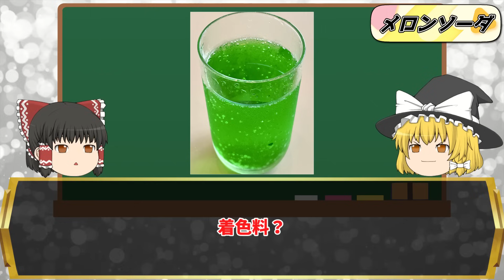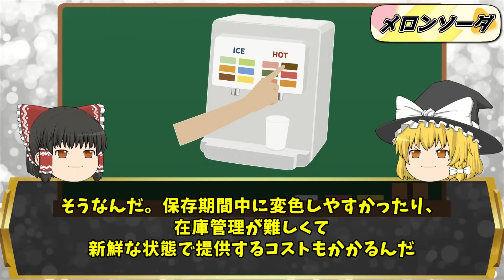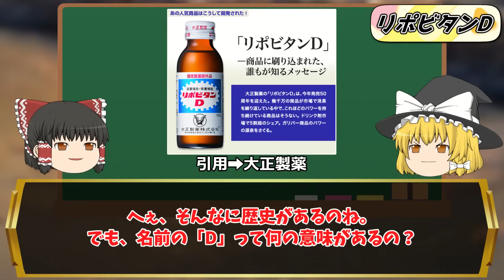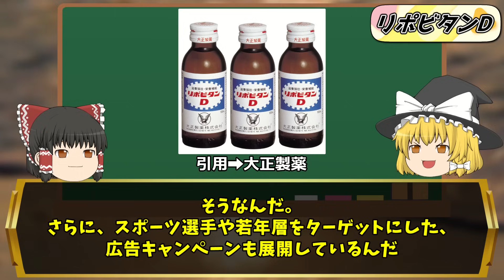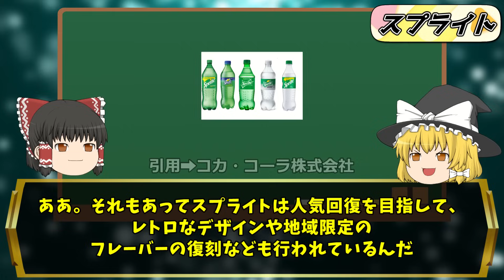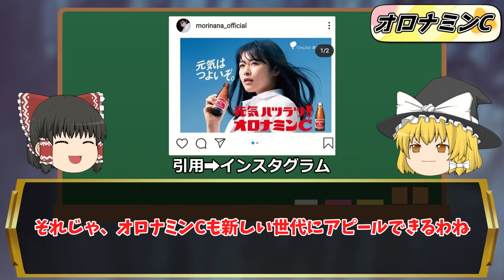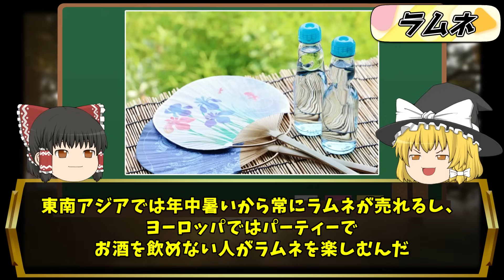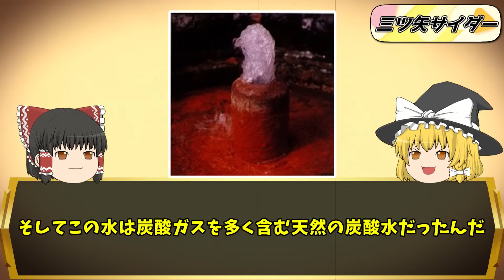「このレベルで売ってるの？」現代の若者が唖然とした昭和のジュース１０選【ゆっくり解説】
今回は昭和時代に生まれた大人気だった「ジュース」の秘密を徹底検証していきます。

他にもこんなものがあるよって人は感想をコメントしてくれたら嬉しいです！

🔽日本人の食卓オススメ商品🔽
駄菓子詰め合わせ
チロルチョコ 冬バラエティ 12種50個 詰め合わせ
コーラ【特選タイムセール中】